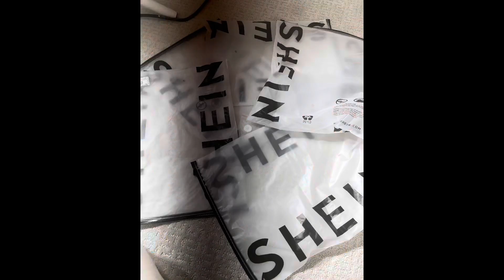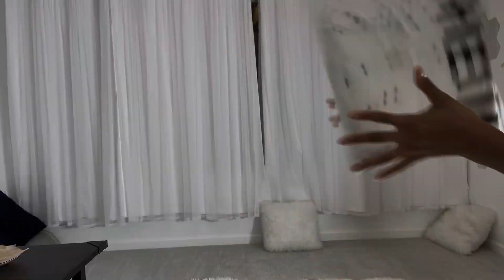COMPREI ROUPAS DA SHEIN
Oi galera !! Hj  trouxe um vídeo que gosto muito de assistir pra vcs , fiz uma comprinhas de roupas na Shein e resolvi mostrar tudo aqui , espero que gostem